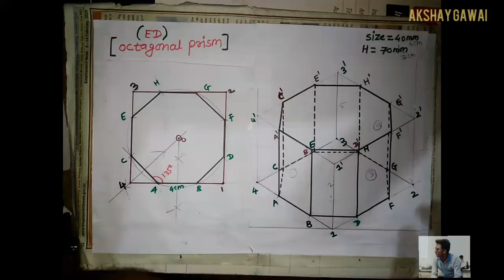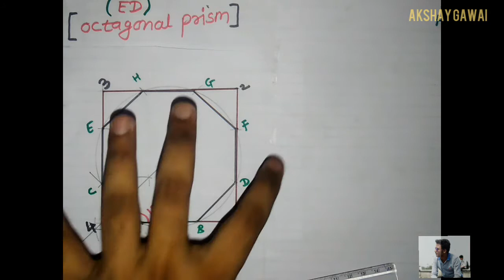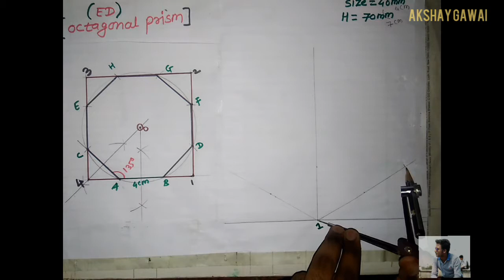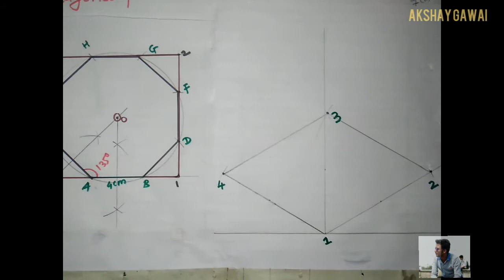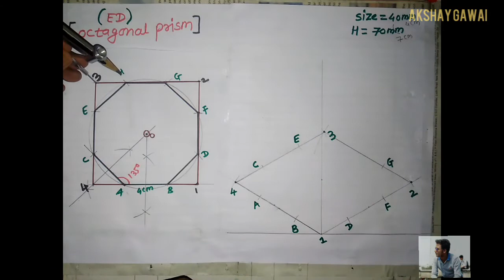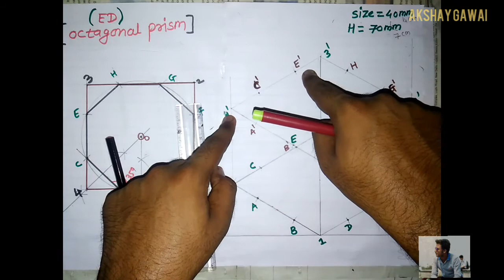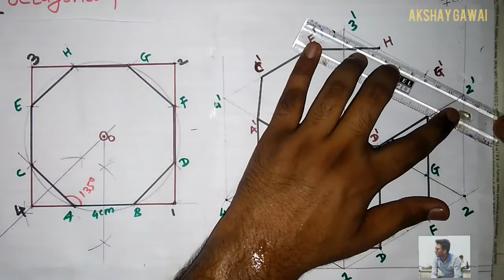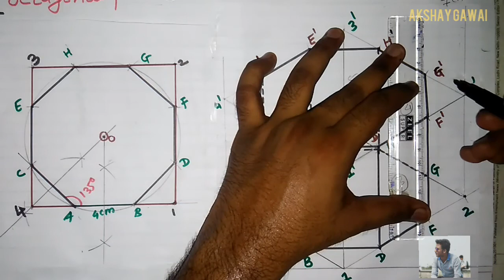How to Draw Octagonal Prism||Akshay Gawai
Hii...ITI Students
This video carry the proper step by step explaination about how to draw "octagonal prism".